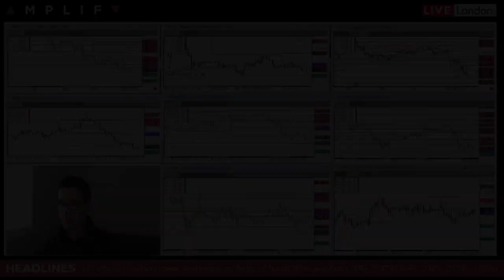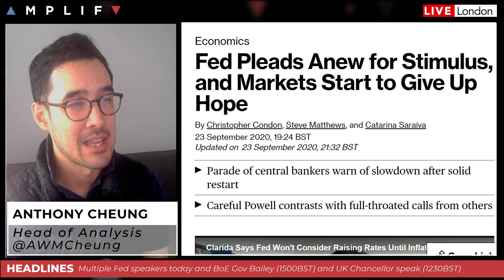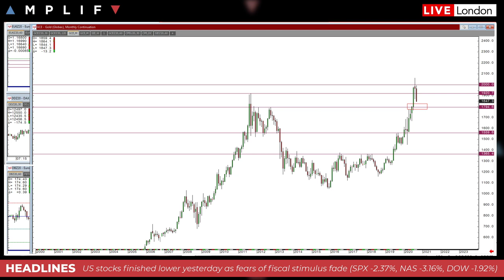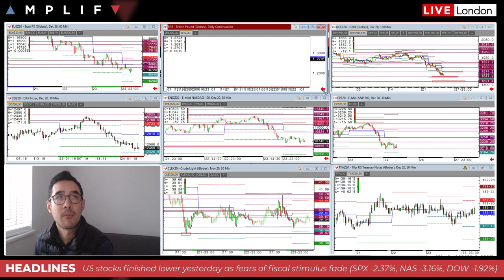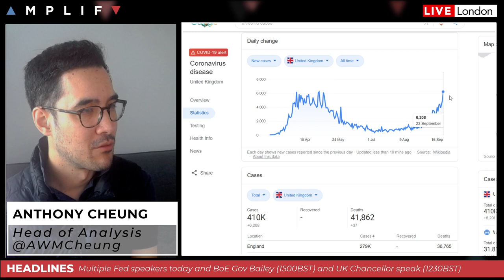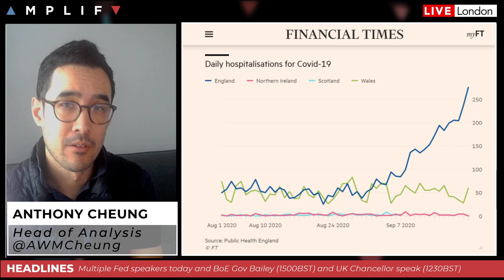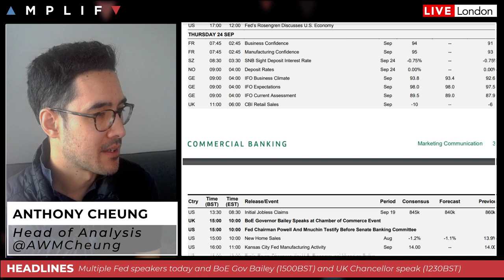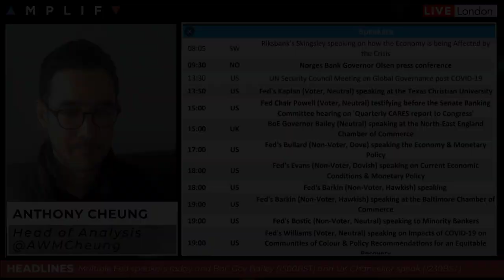US Fiscal Hopes Fade While UK/EU Battle Rising COVID Cases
- Summary of sentiment and headlines in play at the European open (00:00)
- Reasons behind the move lower in US stocks yesterday (2:44)
- Key technical levels to watch in the S&P 500 & Nasdaq 100 (5:13)
- A look at the gold and silver charts as the downward trend continues (9:07)
- Technical review of GBPUSD and EURUSD charts (13:04)
- Update on UK COVID rates and the upcoming statement from the Chancellor (16:08)
- Summary of main economic data and central bank speakers today (22:25)